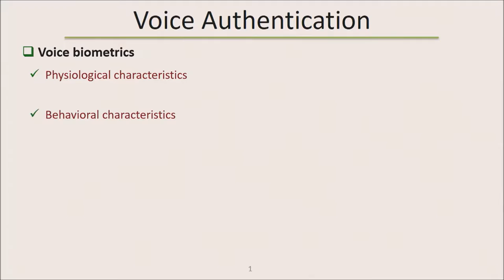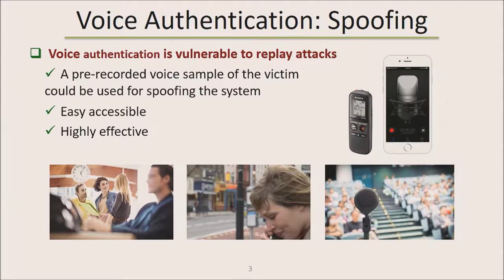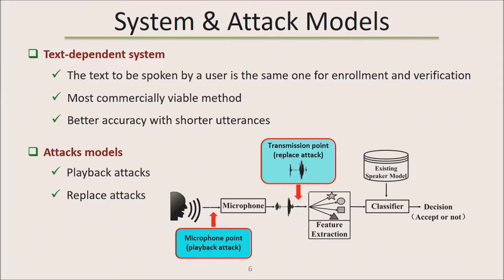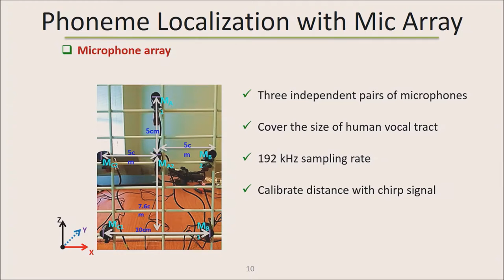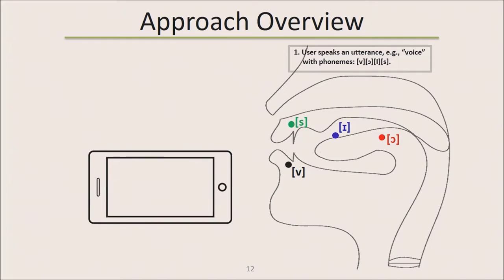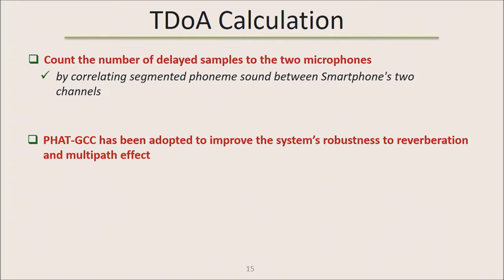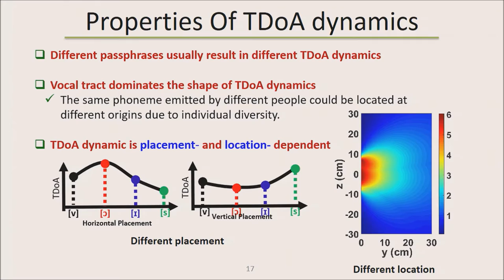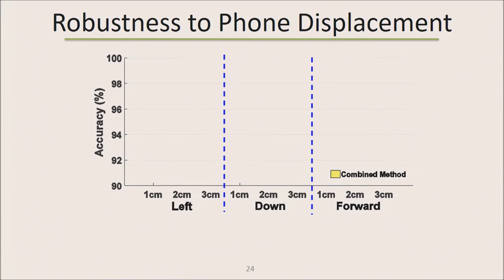VoiceLive: A Phoneme Localization based Liveness Detection for Voice Authentication on Smartphones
Authors: Linghan Zhang, Sheng Tan, Jie Yang (Florida State University) and Yingying Chen (Stevens Institute of Technology)